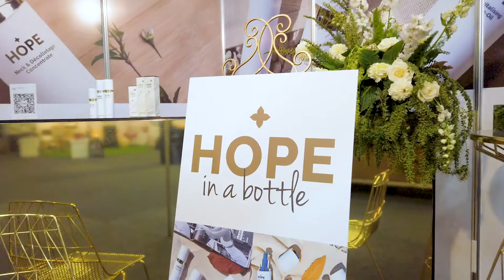EDT Studio - Alibaba Show Hope